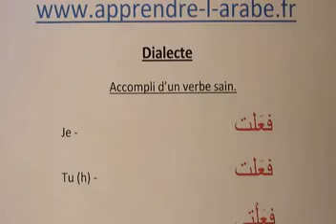Dialecte maghrébin : Accompli d'un verbe sain